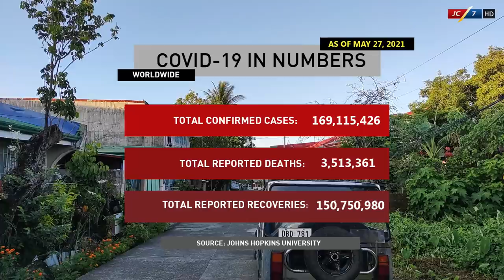[May 28, 2021] JC7 Philippines Special Coverage: COVID-19 Pandemic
Thank you for supporting JC7 Philippines, to God be the Glory Alone.

Let's continue to share important stories with important message that matter most.
What holds our future in this pandemic?

Suddenly, more challenges and trials are occurring even though we are at home. Since time is becoming crucial for everyone to lay out important plans and decision-making in life.

Many are still hoping to travel around the world.
Many are still rooting to follow their current plans which been established before the pandemic.
And lastly, many want to go out to seek opportunities or likely leisure.

Whatever our plans and ambitions in life, yet everything was changed due to unprecedented time.

But as time goes by, we must understand about being wise in every decision-making. Even though many opportunities remain closed, but other opportunities open; which brings to have new perspective thinking in life.

However, not all opportunities will lead to knowing objective truths in life. As part of every battle in life is to steer away from deceiving thoughts and avoid fall from the trap which leads only to devastation.

Even though a time will come where the situation may return to normal, yet we need to continue examining and reflecting more in daily lives.

You can message me through Discord: Carlo#3196

JC7 Philippines: In the midst of trials ahead, fighting for change continues